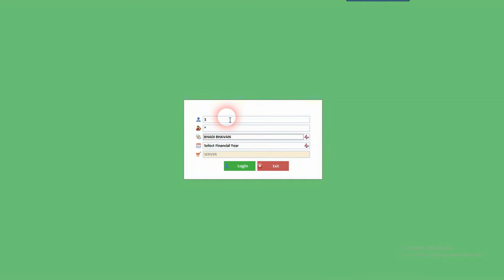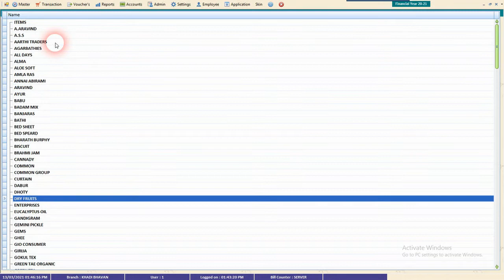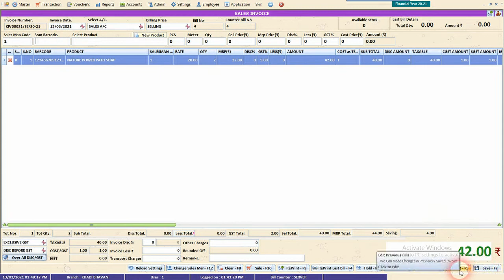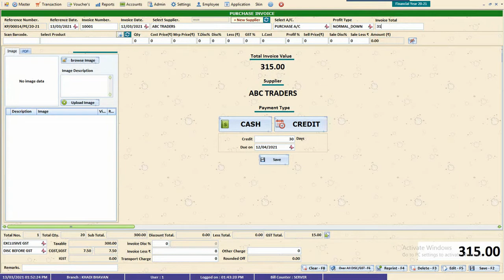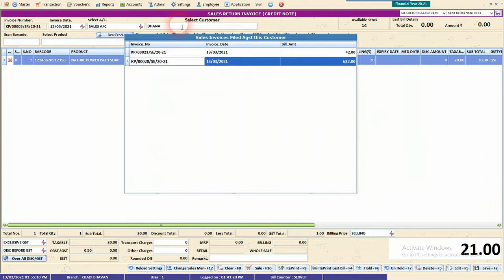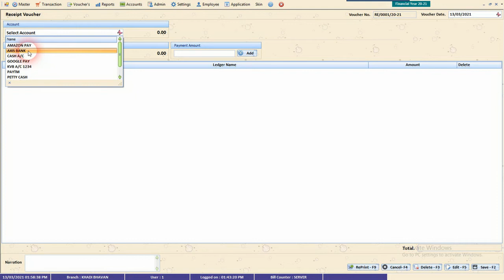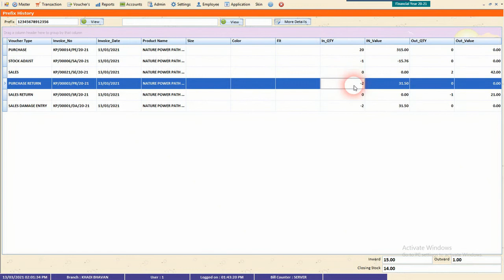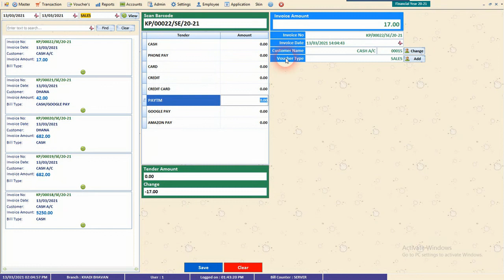Billing Software Full Demo Video | Cuteweb Call /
This Video about billing software(POS) demo which is useful to understanding full functionality of our product.